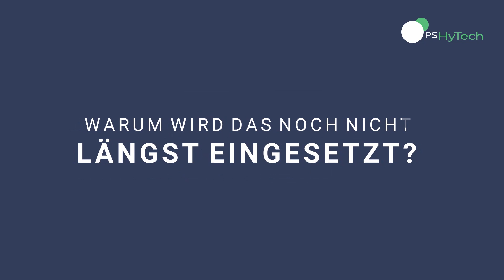Hype Elektromobilität: Warum wir über Batterien eigentlich gar nicht mehr nachdenken sollten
8.000 km Reichweite mit einem Elektromotor? Ja, das geht! Der erste PS-HyTech Beitrag zum Thema Grüner Wasserstoff. Umweltgerecht und COVID-19-bedingt haben wir dieses Video-Interview aus dem Homeoffice über ZOOM geführt.

Das Team von PS-HyTech baut in Bayern den weltweit ersten kugelrunden und ultraleichten Wasserstoff-Drucktank für dem mobilen und stationären Einsatz. Wir konzipieren Wasserstoff-Elektro-Antriebssysteme für Kleinflugzeuge, Sonderfahrzeuge (z.B. Camper) und Schiffe und bieten Ingenieurdienstleistungen für die umweltfreundliche Stromerzeugung ohne Netz in abgelegenen Hütten, Hospitälern und anderen Gebäuden an.